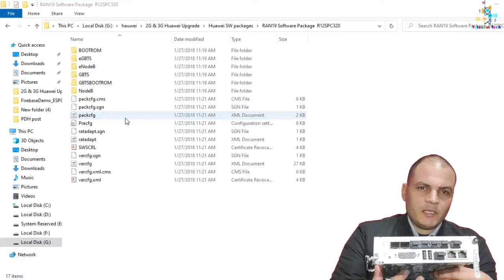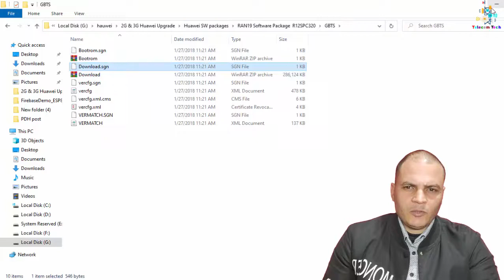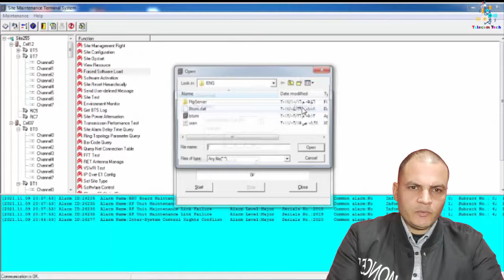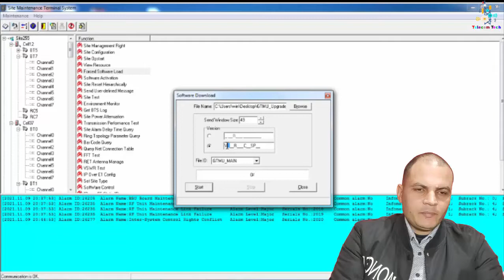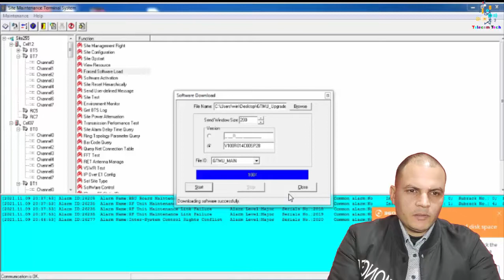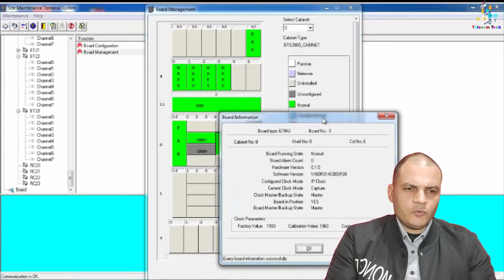GTMU Upgrade Form Ran 9 To Ran 14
The complete Huawei BTS RF course is available on the udemy website from the following link
الدورة الكاملة  لكبائن بي تي اس هواوي متاحة على موقع udemy من الرابط التالي

الدورة الكاملة للميكروويف متاحة على موقع udemy من الرابط التالي